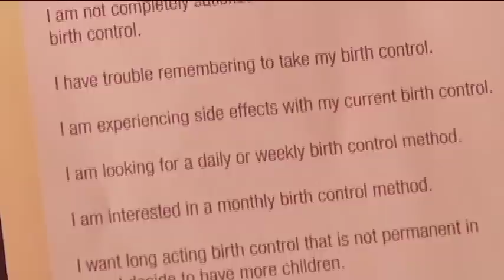Health Facts & Sexual Education : How Does Birth Control Work?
Barrier forms of birth control, like condoms, work by preventing sperm from entering the vagina. Hormonal birth control pills keep a woman from ovulating and prohibit fertilized eggs from implanting in the uterus. Get information on the most effective forms of birth control from a physician's assistant in this free video on birth control.